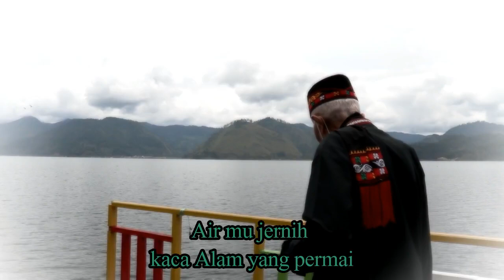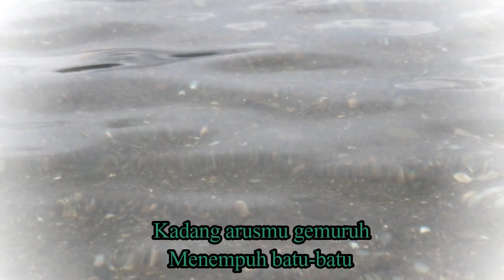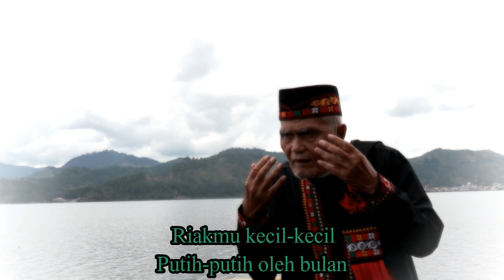Puisi SUNGAI PESANGAN, LK Ara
Puisi "Sungai Pesangan"
lokasi video clip di Gayo Quine Pante Gading Bebuli Takengon